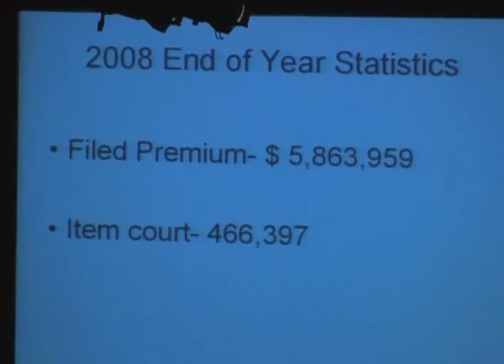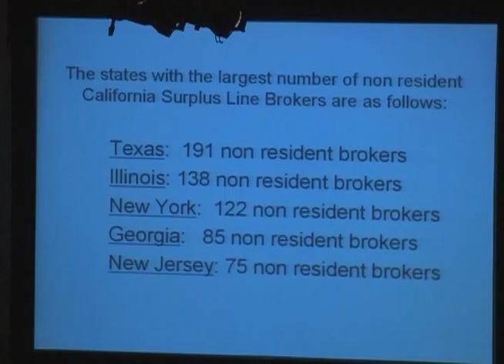Report of Joy Erven, SLA Annual Meeting 2009